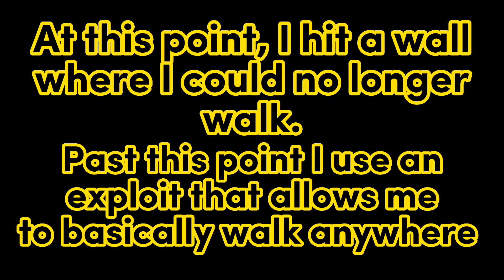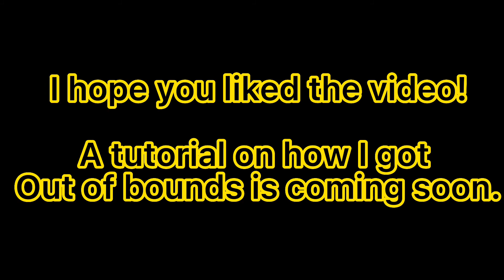Out of Bounds Secrets in Tales From The Galaxy’s Edge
I broke through the boundaries and found hidden secrets and discoveries in tales from the galaxy’s edge